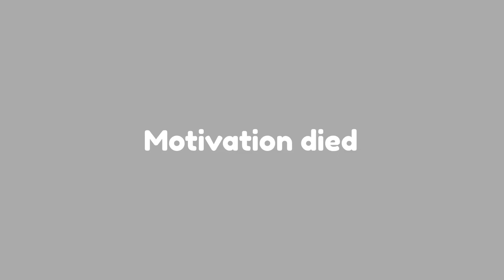I’m not finishing this 😭